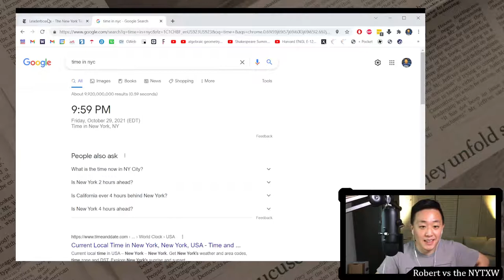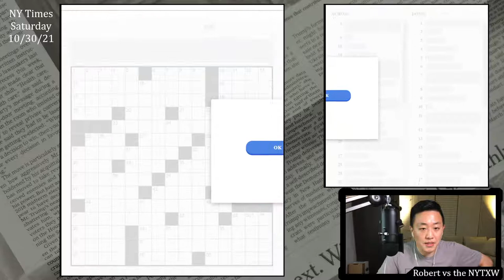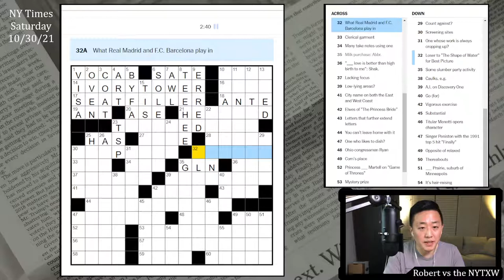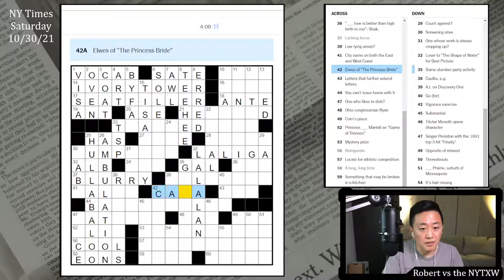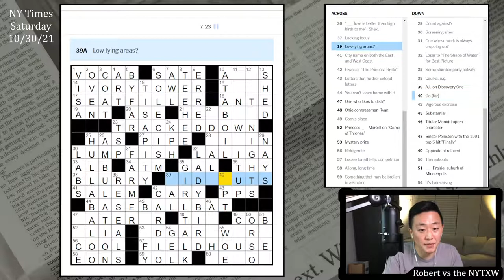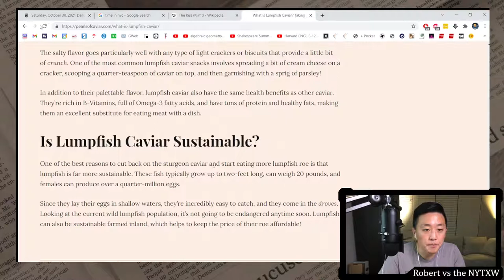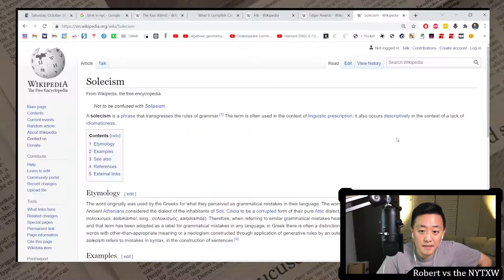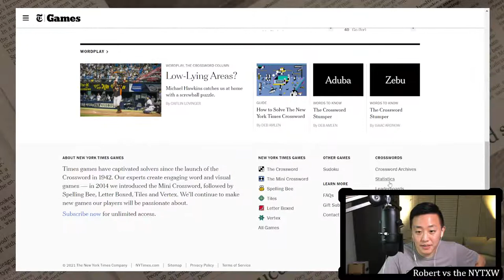Been living in 14-Across for too long [0:24/8:24] || Sat 10/30/21 New York Times Crossword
0:00 - Intro
1:18 - Mini puzzle
3:11 - Daily puzzle (by Michael Hawkins)
11:35 - Commentary

New York Times Crossword, Saturday 10/30/21
Thought this one had a pleasant difficulty to it. Quite a bit of things that I didn't know in this one, but it was all crossed fairly so I could make steady progress. Happy to learn the word SOLECISM from thsi puzzle.

Some nice wordplay and clever cluing. Overall enjoyable experience. Favorite fill in this one: IVORYTOWER (where I've lived forever), HULLABALOO, DONTWAITUP, TISAPITY, and LADYBIRD.

24s on the Mini and 8m24s on the daily puzzle. (Weekly running total: 27m32s)